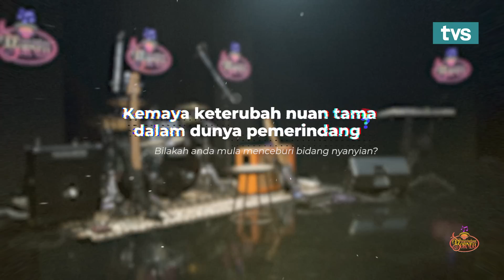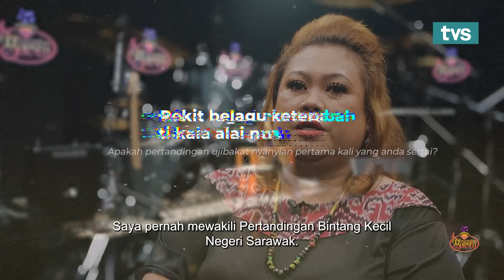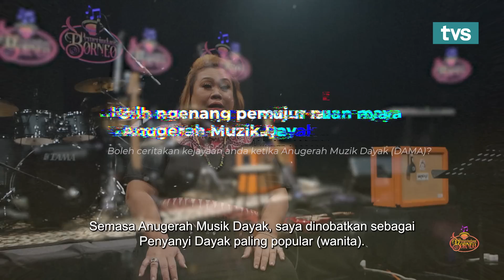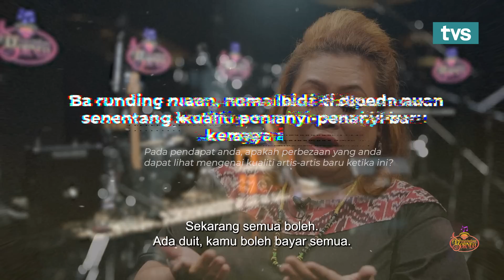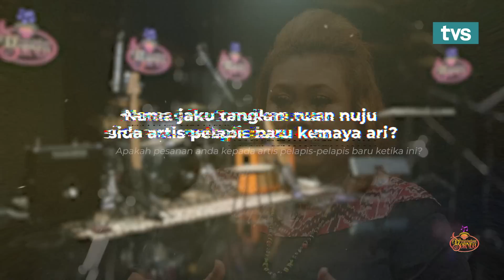Pemerindang Borneo Winnie Albert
Pemerindang Borneo adalah sebuah rancangan muzik yang mengetengahkan artis - artis popular tempatan khususnya di borneo dan juga perkongsian secara eksklusif mengenai perjalanan karier muzik mereka.

Mari berhibur hujung minggu ini dengan artis jemputan minggu ini, Winnie Albert